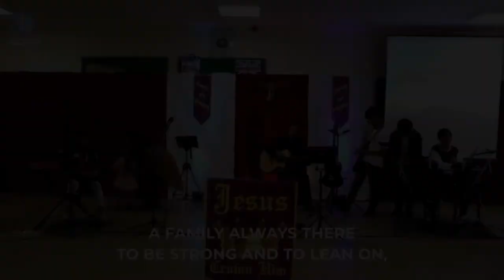CioRChurch: Welcome to the Family // Psalty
*Song Leader: Music Team
*Authors: Debby Kerner / Ernie Rettino